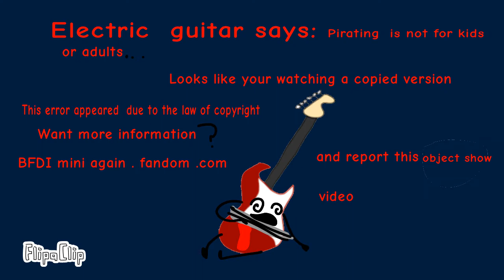Bfdi mini anti piracy screen